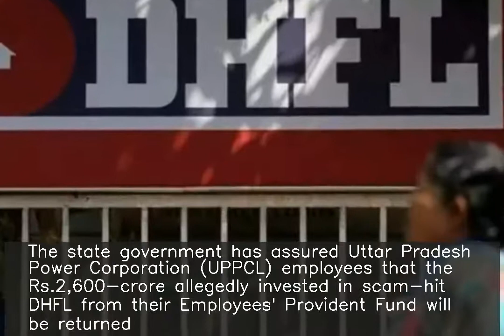UP govt promises return of power staff's money invested in DHFL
The state government has assured Uttar Pradesh Power Corporation (UPPCL) employees that the Rs.2,600-crore allegedly invested in scam-hit DHFL from their Employees' Provident Fund will be returned. It said if the amount isn't received from DHFL under legal process, UPPCL will pay the money. The government added that if UPPCL cannot arrange the amount, the state will lend the same.